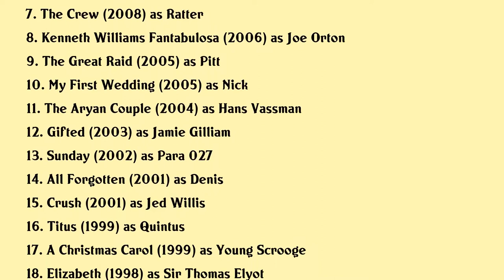Kenny Doughty Movies list Kenny Doughty| Filmography of Kenny Doughty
Kenny Doughty Full Movies List Filmography of Kenny Doughty

Latest movies of Kenny Doughty are:

1. Peterman
2. Snowpiercer
3. The Strange Case Of Wilhelm Reich
4. I Against I
5. The Incident
6. Irreversi
7. The Crew
8. Kenneth Williams Fantabulosa
9. The Great Raid
10. My First Wedding
11. The Aryan Couple
12. Gifted
13. Sunday
14. All Forgotten
15. Crush
16. Titus
17. A Christmas Carol
18. Elizabeth
19. I Want You

Complete list of movies acted by Kenny Doughty are in this video.

Please Comment down your favorite movie of Kenny Doughty